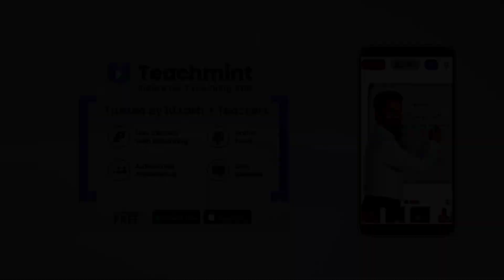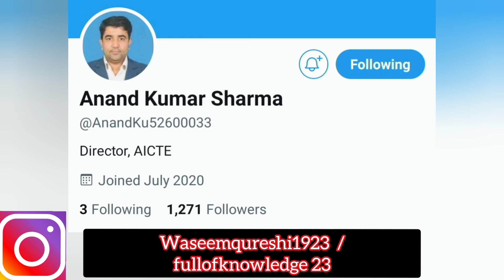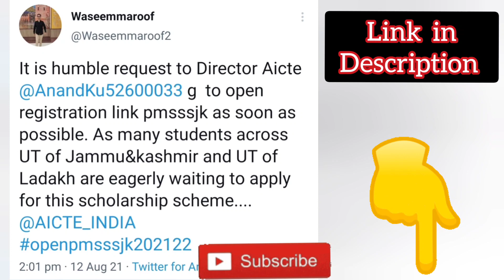pmsss registration 2021-22 new update | Pmsss for j&k students 2021-22| pmsss scholarship |teachmint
pmsss for j&k students 2021-22
pmss
 pmsss scholarship 2021
 pmsss for j&k students 2020-21
 pmsss scholarship
pmsss for j&k students 2021
pm scholarship
 pmsss registration 2021
pmsss update